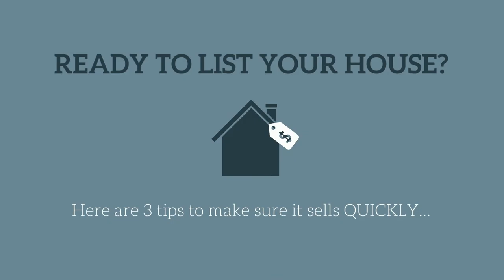Top3 Key Tips to Selling your home FAST!!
You’re hearing it here! 📍Yes, it is 100% a Seller’s Market in in Bakersfield! BUT ✋🏼…. That does not mean we don’t have a checklist to get our Sellers TopDollar! We absolutely do! 👏🏼 These are just a few of the key tips we offer when yo hire us to represent you int he sale of your home. Ps… Equity is up for our Market! If you didn’t think you had equity last year, you may have equity now! Cal us today to find out how much your home could sell for in today’s market! You might be surprised!!⠀

Linda Banales
Broker Associate
CalDRE 01172638
Bakersfield Real Estate Group
at 👉🏼 Agentcor Real Estate⠀ ⠀